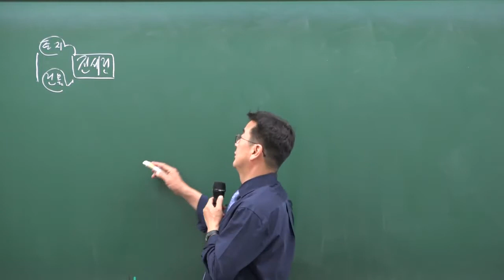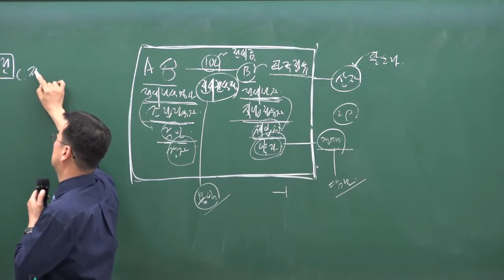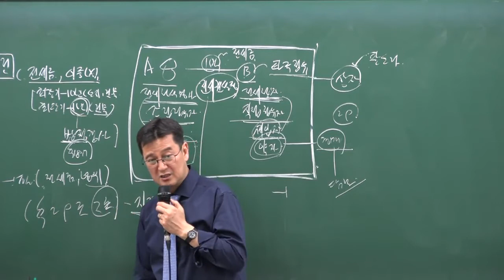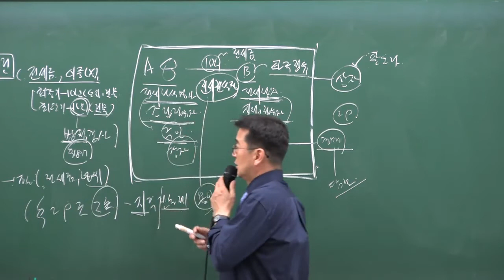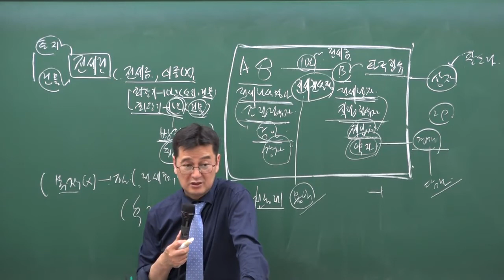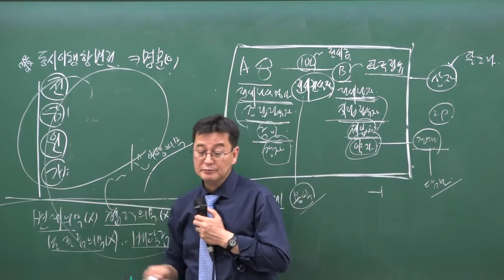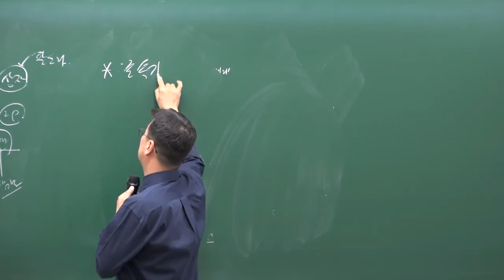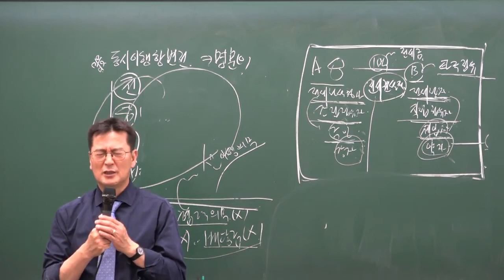[합격닷컴] 공인중개사 민법 조문-무료인강- 구갑성민법 (14강 전세권) 남양주 공인중개사학원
물권법 중 용익물권인 전세권 입니다.
조문으로 전세권을 정리 해 보세요~
제303조~319조 입니다.

♣ 공인중개사 최단기 합격을 목표로 최고의 강의를 무료로 제공하는
♣심화이론을 무료로 제공합니다.
♣ 업로드 일정
합격닷컴의 전과정 강의는 매일 오후 3시에 업로드 됩니다.